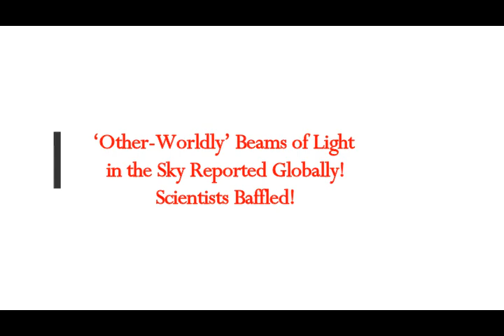‘Other Worldly’ Beams of Light in the Sky Reported Globally – Scientists Baffled!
Please Support:
Thumbnail image - beam of light IG.jpg